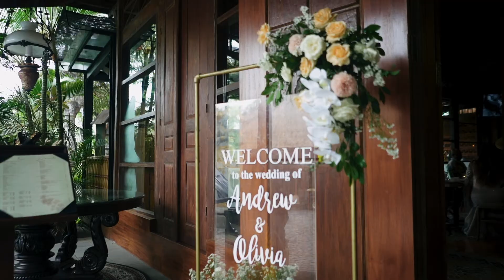Andrew and Olivia Full Wedding Video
Video Highlight From Andrew and Olivia Wedding
Venue: Plataran Canggu Bali Resort and Spa

Mario Lourdi Photo & Videography

About:
Mario Lourdi are based Photo & Video Company in the field of documentation services. When pressure is starting to bite and you badly need the quickest quality photography & videography for your project or moments, we can come to rescue.

​We believe that we can give the excellent products and services on time at the most affordable rates. We have manage to get good clients and have also made good corporation. Thus you can stretch your hands and avail to our services whenever you require one hoping to hear a positive response from your your end.